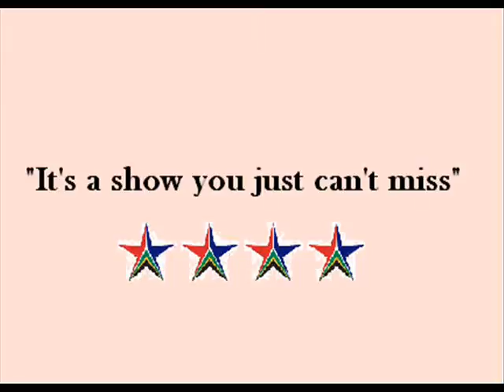dead cat bounce trailer wmv